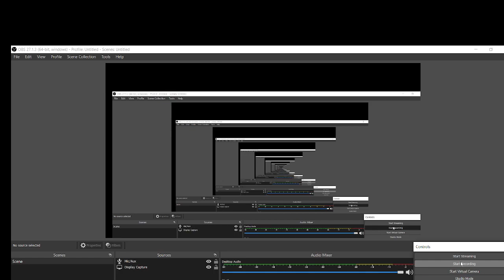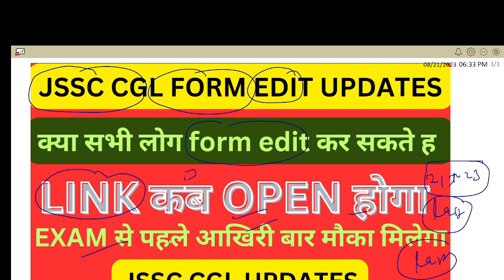JSSC CGL FORM EDIT !! LINK OPEN कब होगा !! JSSC JE ADMIT CARD